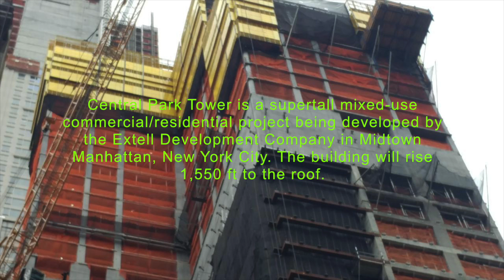UPDATE!! NEW YORK | Central Park Tower | 472m | 1550ft | 95 fl | U/C July 2017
SUSBCRIBE NOW!

Construction updates of skyscraper around the world!

This picture there not mine, its from Skyscrapercity.com and Yimby.formus.com there are amazing photos!

If you are looking to find only good skyscraper updates, you came to the right place 2 videos everyday!!

Please make us on offer

Thank you for stoppering to my channel you guys are amazing!!